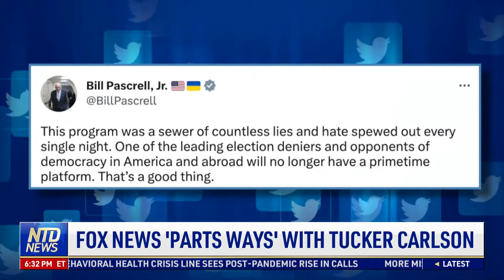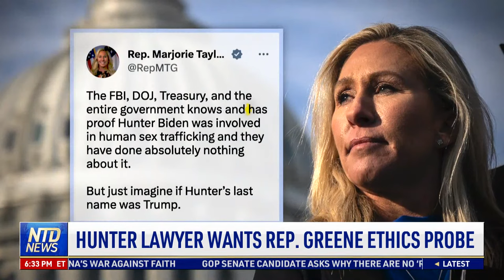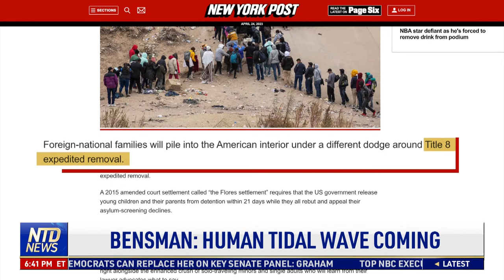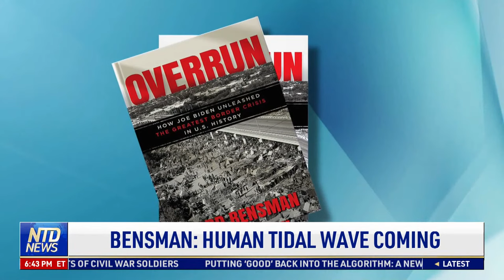Tucker Carlson Leaves Fox News, Don Lemon Exits CNN in Big Media Shake-Up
00:00 NTD Evening News—24/4/2023
01:15 Fox News 'Parts Ways' with Tucker Carlson
02:30 Host Don Lemon Fired by CNN
02:51 Hunter Lawyer Wants Rep. Greene Ethics Probe
03:54 Hunter Lawyer Wants Former Trump Aide Probe
04:10 Dismissing Laptop Story Hurt Elections: Sen.
04:35 Governor DeSantis on 4-Country Trade  Mission
05:40 3000 Migrants Walk Towards U.S. in Protest
07:03 GOP house Pushes Border Package
08:29 Eyewitness Account: U.S. Southern Border
10:29 Bensman: Human Tidal Wave Coming
13:30 Former Officer Kim Potter Release
14:03 U.S. Evacuate Staff From Embassy in Sudan
17:06 CCP Ambassador Criticised for USSR Comments
18:25 Russian Foreign Minister Chairs U.N. Meeting
19:42 Russia, United Nations Working in Grain Deal
21:58 MLB Commissioner Feels Sorry for Oakland Fans
23:04 NBA Schedule Tonight: Playoff Doubleheader
23:21 NHL Schedule Tonight: Four Game 4's
23:43 MLB Tonight: Rays With 13-0 Home Record
24:28 Commemorating a 24-Year Peaceful Appeal